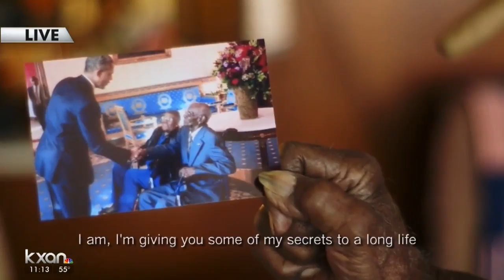Last salute: Remembering Austin legend Richard Overton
Richard Overton, 112, was the oldest World War II veteran in America at the time of his death on Dec. 27, 2018.